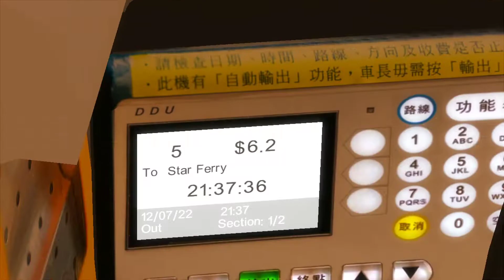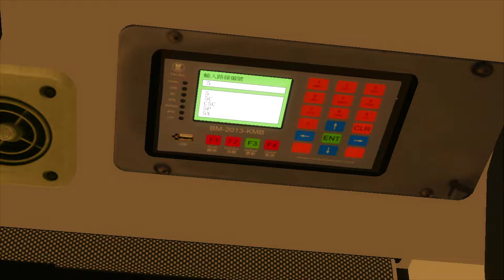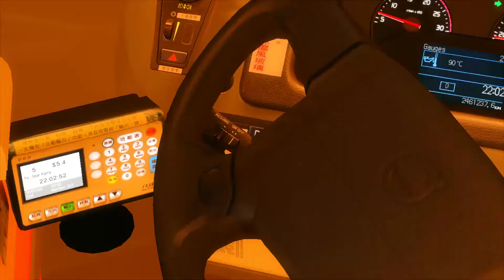[利蘭蛋] OMSI 2 KMB Project TWS UU5499 5 富山→尖沙咀碼頭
挽多咗幾下之後發現都幾嘈🙈
Bus: AVBWU515 UU5499 (L-115) By MB Workshop/ NX Studio
Tune By Gary0114
DPIP By Jess_215
Sound Addon By Ho Lun Jan, 4007, SN8628
Map: Project TWS 2.5 By ST X UB Studio